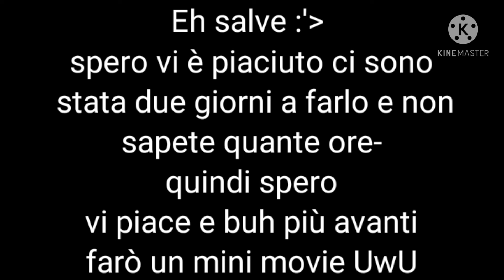Say My Name//Gacha club//{GCMV}Part 2 of Deku Sings...7 years🌹{My UA}Mha•Bnha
spero vi piaccia ci sono stata un botto per finirlo preparatevi per il mini movie più avanti :'D
english:I hope you like it there was a bang to finish it get ready for the mini movie later: 'D